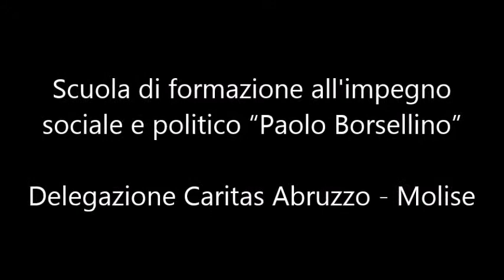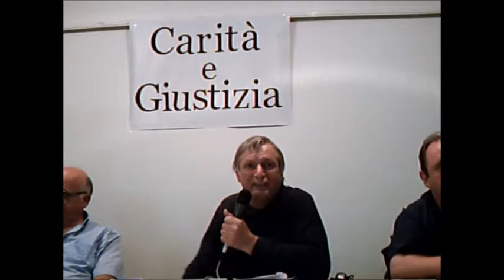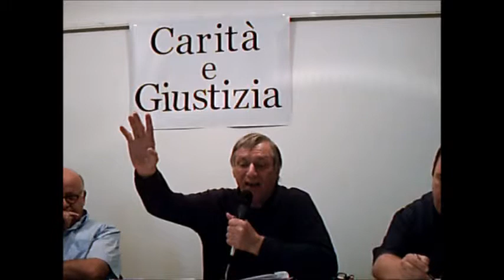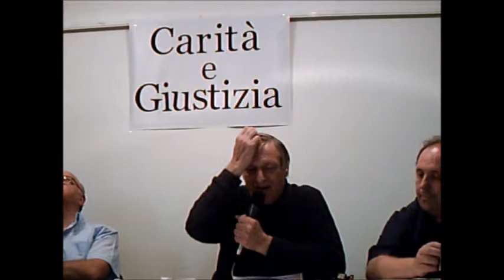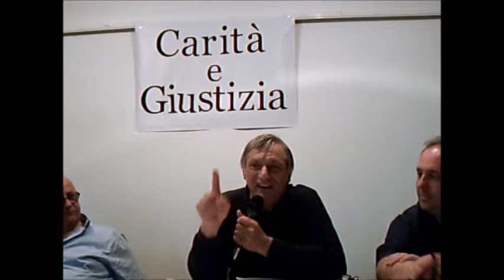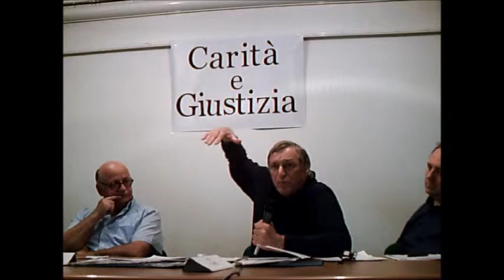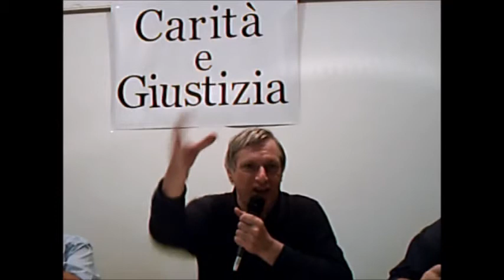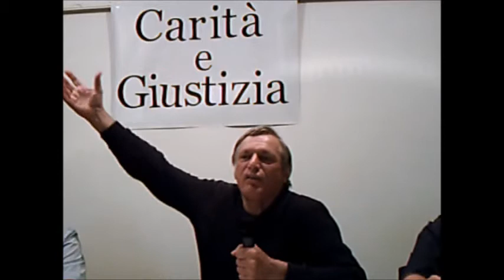Don Ciotti: Carità e giustizia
Conferenza di Luigi Ciotti - Castelguidone 23 agosto 2014 - Scuola di formazione all'impegno sociale e politico “Paolo Borsellino”